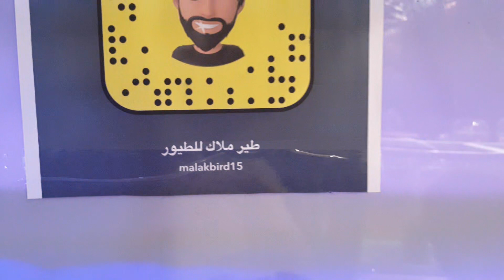ملاك للطيور والأسماك عروض تصل إلى ٥٠%